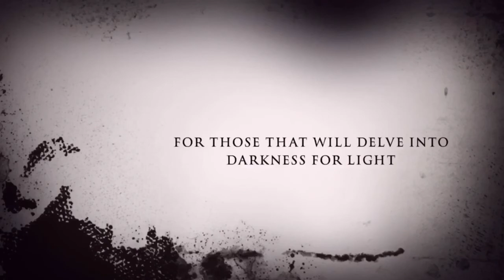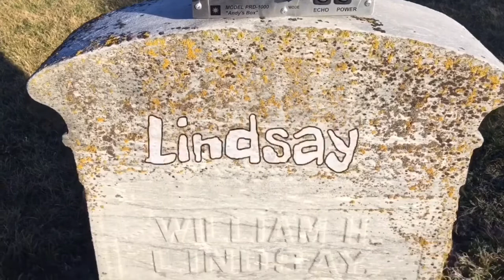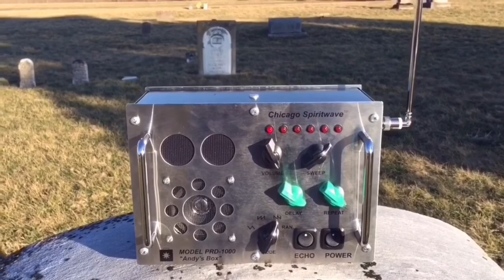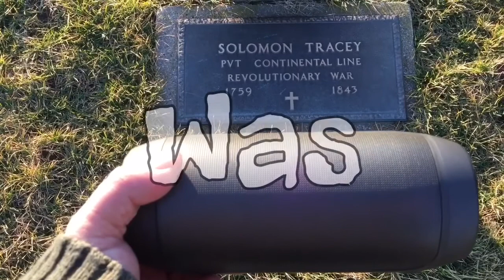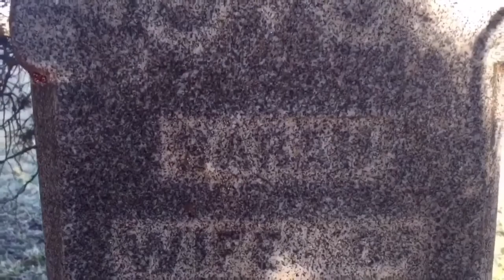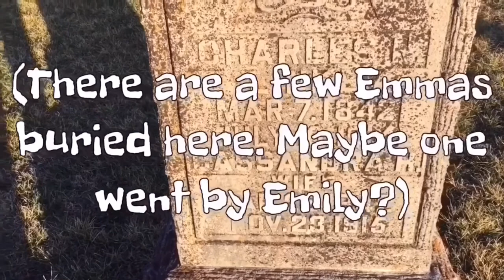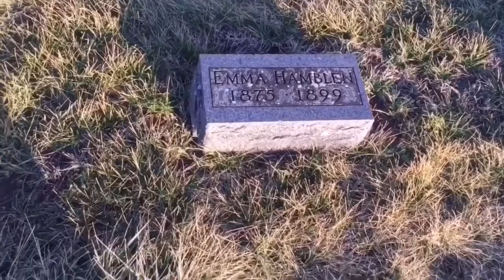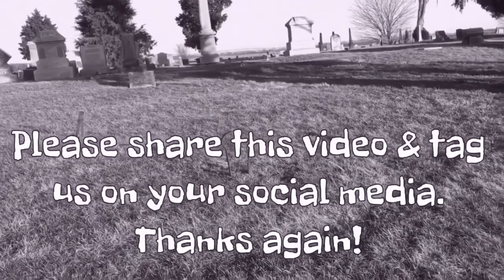ITC Experiment in the Haunted Hawpatch Liberty Cemetery - Clifford, Indiana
A brief stroll in a historic cemetery with a ghost box & Echovox.